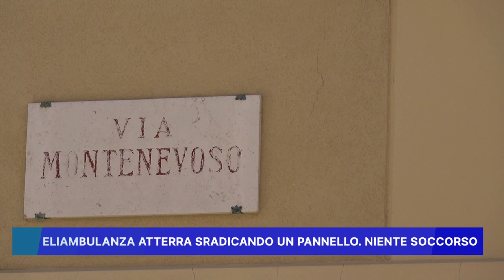ELIAMBULANZA ATTERRA SRADICANDO UN PANNELLO, NIENTE SOCCORSO